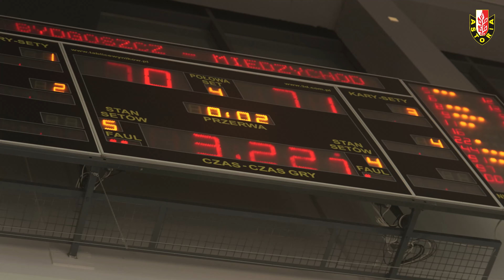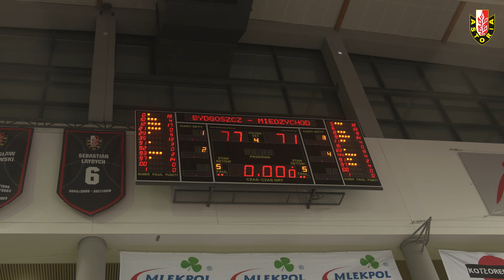SKRÓT | Enea Abramczyk Astoria Bydgoszcz 77:71 MKS Mana.lake Sokół Marbo Międzychód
Skrót ze spotkania 2. kolejki Pekao S.A. 1 Ligi Mężczyzn